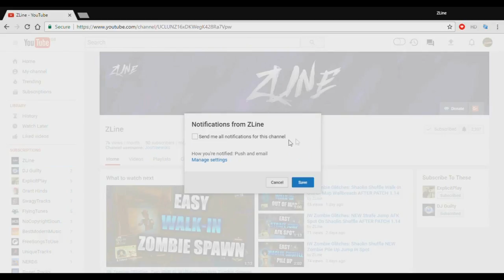Rave In The Redwoods Glitches: NEW Solo Walk-in Zombie Pile Up Spot (Infinite Warfare)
Founder
Cornholio2212